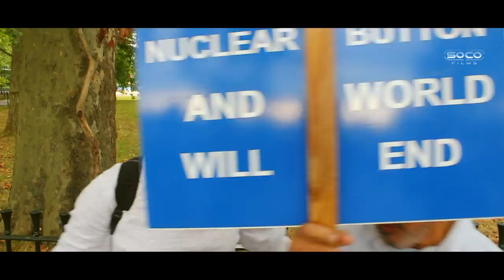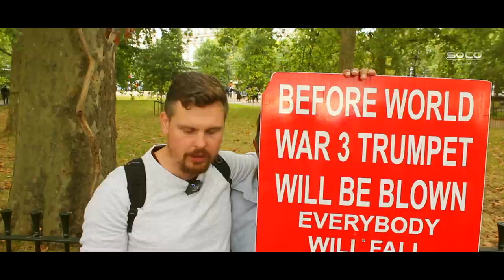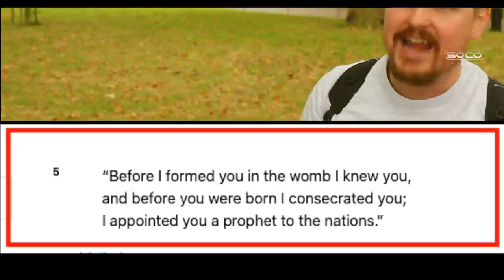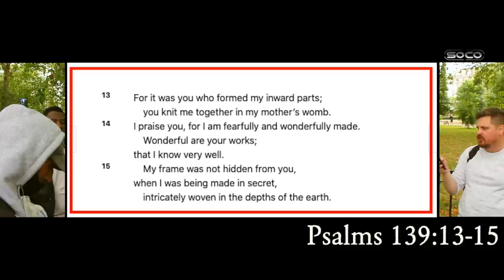*New* | No clear guidance when life begins in Islam | Bob | Speakers' Corner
::::: Topic Highlights::::::
Post:  @socostudio
:::::::::IF YOU WOULD LIKE TO SUPPORT US ::::::
SOCO Members: